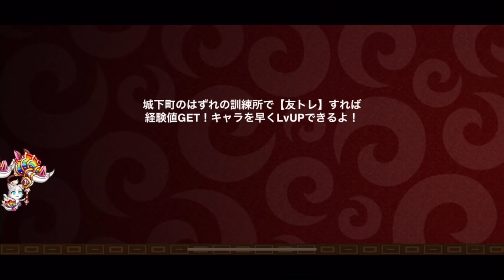【城ドラ】待ってました!行くぞ”パワードスーツ”!!【城とドラゴン|タイガ】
楽しそうだから育てちゃった。
育ったら強そう。

TwitterID→taiga7Swell